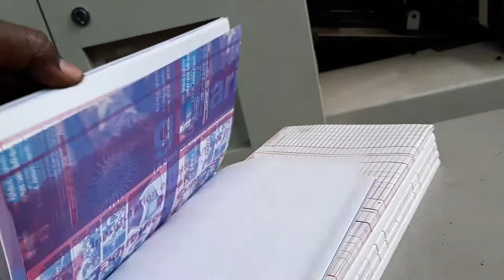Horizon BQ220/ Bethel Graphics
Horizon BQ220 Perfect Binder

Equipped with
Cover feeder
One clamp
Milling

Bethel Graphics
Chennai, India